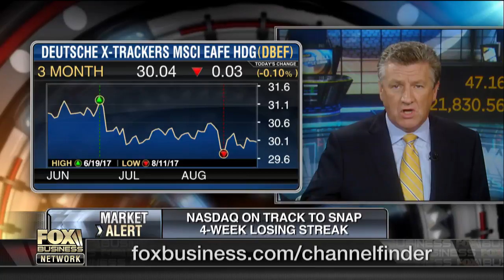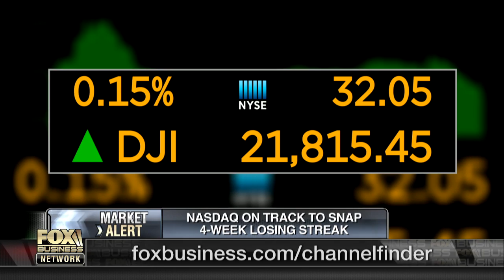Should investors begin to look abroad?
ETF Trends CEO Tom Lydon on why to invest in Europe.